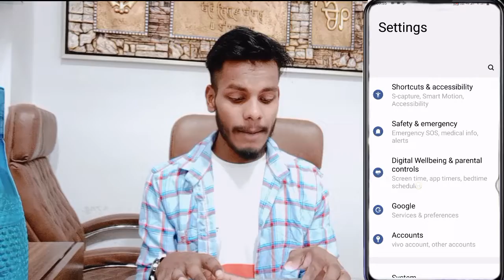Vivo Y22 Side Back Button Kaise Add Kare || How To Side Greutes Back Button On Vivo Y22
My Camera

My Trypod
My Light